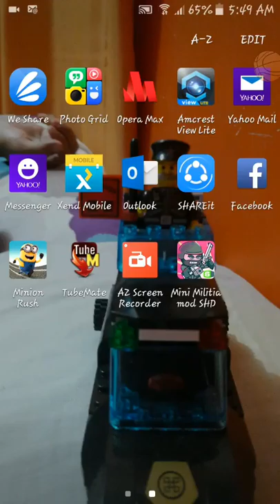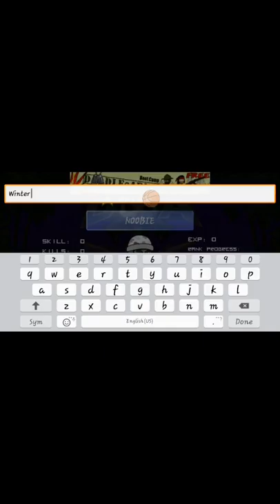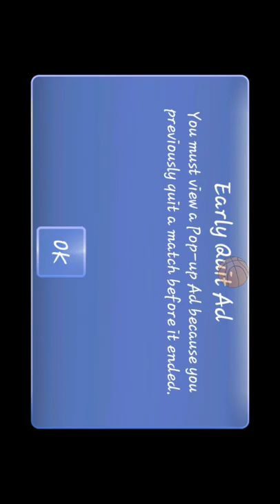My firt day in mini militia